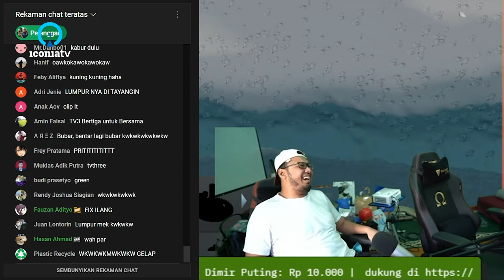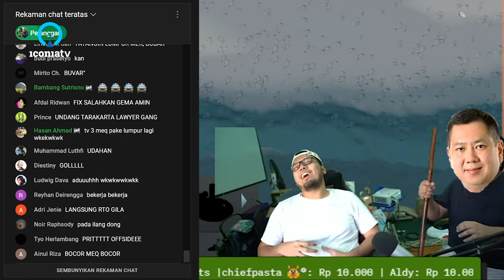Tivi Tiga (S̶a̶t̶u̶)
Sumber: 26:35